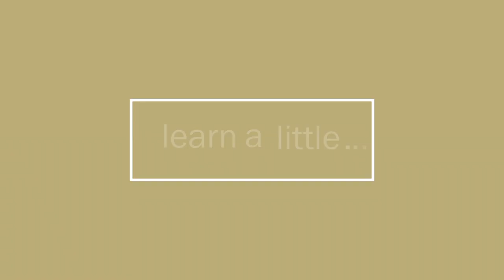Re Invent Your Life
If you’ve ever wanted to step forward, and reinvent yourself, or at least try something new, then do we have the step forward into the unknown, show for you

Today we’ll talk about trying new things, experimenting in life, and being willing…or not, to fall through the ice - oh boy!

That plus we’ll talk about jessica back on camera, roo take out windows, skates for no ice, seeking new cars, greasy ovens, Powerpoint Innovations, Hawaii bound, Letting struggle go, assembing basinets, chinese new year, and what in the world foliming chain saws and barking has to do with anything